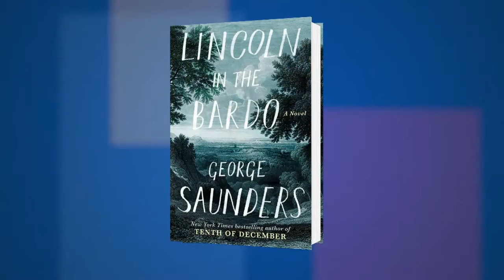George Saunders on “Tenth of December: Stories” and “Lincoln in the Bardo” at Book Expo America 2016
George Saunders talks “Tenth of December: Stories” and “Lincoln in the Bardo” with PBS NewsHour correspondent Jeffrey Brown at Book Expo America 2016.

Tenth of December FROM THE PUBLISHER:
A new story collection, the first in six years, from one of our greatest living writers, MacArthur "genius grant" recipient and New Yorker contributor George Saunders.

George Saunders is back with a deeply felt collection that takes his literary powers to a new level. In a recent interview, when asked how he saw the role of the writer, Saunders said: "To me, the writer's main job is to make the story unscroll in such a way that the reader is snared-she's right there, seeing things happen and caring about them. And if you dedicate yourself to this job, the meanings more or less take care of themselves."

The title story is a moving account of the intersection, at a frozen lake in the woods, of a young misfit and a middle-aged cancer patient who goes there to commit suicide, only to end up saving the boy's life.

"Home" is the often funny, often poignant account of a soldier returning from the war.

"Victory Lap" is a taut, inventive story about the attempted abduction of a teenage girl.

In all, Tenth of December is George Saunders at his absolute best, a collection of stories and characters that add up to something deep, irreducible, and uniquely American.

FROM THE PUBLISHER (Lincoln in the Bardo):
The captivating first novel by the best-selling, National Book Award nominee George Saunders, about Abraham Lincoln and the death of his eleven year old son, Willie, at the dawn of the Civil War

On February 22, 1862, two days after his death, Willie Lincoln was laid to rest in a marble crypt in a Georgetown cemetery. That very night, shattered by grief, Abraham Lincoln arrives at the cemetery under cover of darkness and visits the crypt, alone, to spend time with his son’s body. Set over the course of that one night and populated by ghosts of the recently passed and the long dead, Lincoln in the Bardo is a thrilling exploration of death, grief, the powers of good and evil, a novel - in its form and voice - completely unlike anything you have read before. It is also, in the end, an exploration of the deeper meaning and possibilities of life, written as only George Saunders can: with humor, pathos, and grace.

Fiction, short stories, social life and customs,
Abraham Lincoln, presidents, grief, biographical fiction, historical fiction